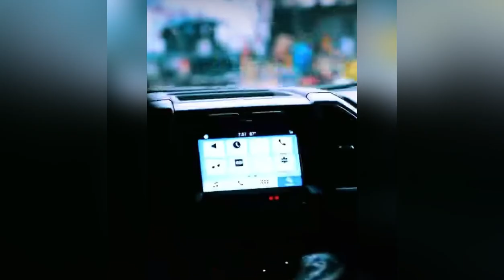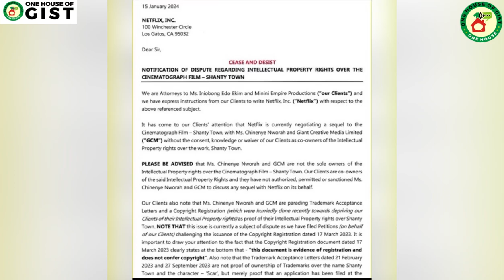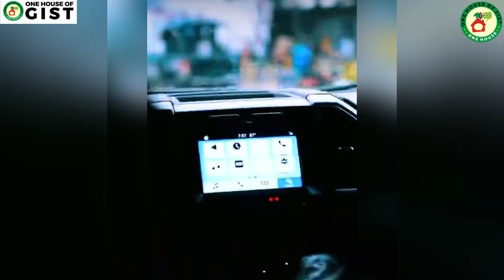NOBLE IGWE ON THE RUN AS COMEDIAN SEYI LAW THREATENS TO FIND AND BEAT HIM UP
ANOTHER PART OF SHANTY TOWN IS ON THE WAY BUT THERE ARE HINDRANCE BECAUSE TWO NOTABLE NAMES ARE DRAGGING COPY RIGHT OWNERSHIP OF THE FIRST SEASON OF THE FILM.

IT MAY SEEM AS THOUGH NOBLE IGWE HAS BEATING MORE THAN HE CAN CHEW.

IN THE FAST WORLD OF ENTERTAINMENT LOTS OF STORES POP UP EVERY SEC.
LET ME HELP YOU DO THE MATH BY GIVING YOU SOME OF THE TRENDS THAT MADE IF TO THE TOP EACH TIME I COME ON THE CHANNEL.